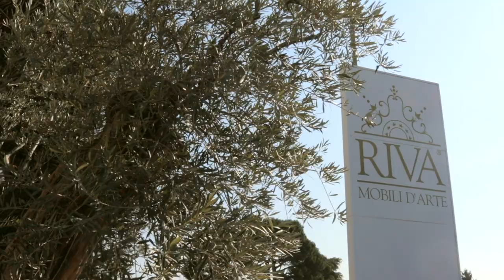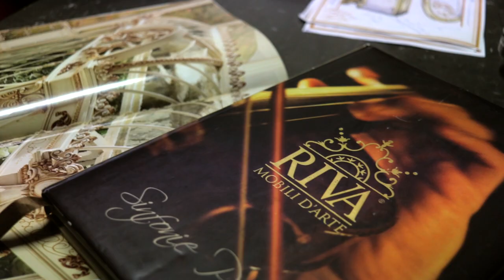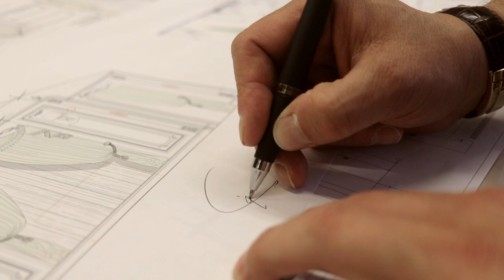Riva Mobili D'Arte: the Italian Luxury Furniture company for your Dream House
The company, located in Meda, in the heart of Brianza, the cradle of design, is known worldwide for its production of high quality Made in Italy furniture and it is where we create the furniture for your dream house.
The entire production, which is typically handcrafted, takes place inside the factory, which covers an area of over 8,000 square metres and hosts all the processing phases.

Every master craftsman is responsible for his own duty carrying on his work with skills that has been handed over generation by generation.
All the production steps are carefully handled, selecting the best materials and essences, in order to grant quality and a prestigious result.

The company has got around 20 collections intended for different rooms, as well as many complementary articles such as carpets, lighting, fabrics, and decorative objects for an ambience total look.
In addition to the collections, Riva Mobili D'Arte is able to realise customised projects, realising the desires and dreams of its customers: made-to-measure furnishings, as well as boiserie, flooring, doors with high-quality control and extreme flexibility.

The innovation, the research and remaining faithful to the heritage of the brand, the elegance and attention to detail, the uniqueness of the design have allowed Riva Mobili D'Arte to be, today, a point of reference in the luxury furniture market worldwide.